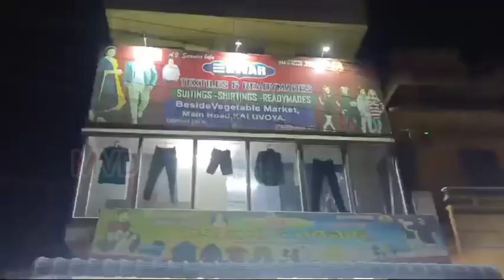కలువాయమ్మ పూజ అనంతరం, కలువాయి రచ్చబండ కార్యక్రమంలో శ్రీ మాదాసు గంగాధరం గారు పాల్గొన్నారు